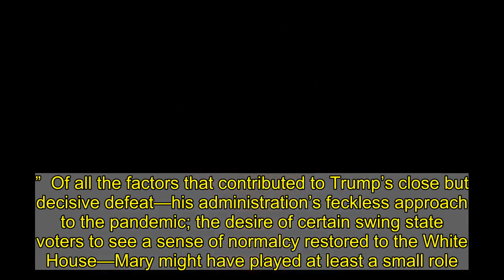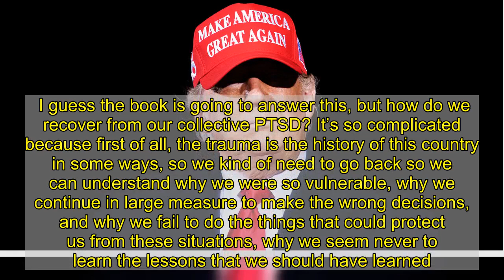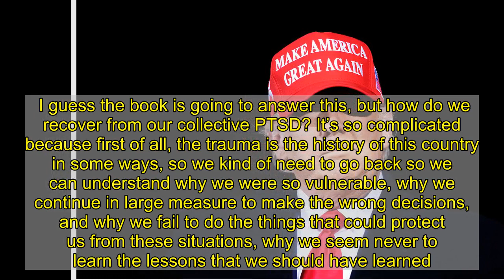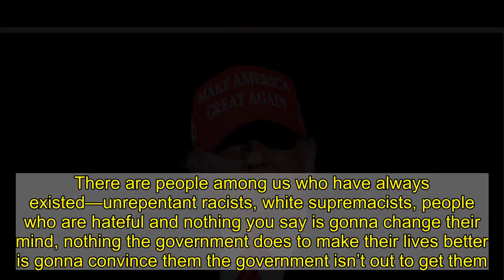“They’re Gonna Have Their Hands Full”: Mary Trump Thinks Her Uncle’s Postpresidency Woes Are Just Be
On the unseasonably warm afternoon of Saturday, November 7, Mary L. Trump was in her beachfront condo overlooking Cape Cod Bay when the news flashed across her TV screen. Four days after the polls had closed, the Associated Press finally called the election for Joe Biden, heralding an end to the preternaturally bonkers presidency of Mary’s uncle and bête noire, Donald J. Trump. Mary picked up her phone and texted her daughter, who rang mom right away so they could share what was, for them and at least 80.9 million other Americans, a moment of immense happiness. Then Mary grabbed a bottle of Veuve Clicquot and hit the beach, where she drained her Champagne glass while basking in the near-75-degree mid-autumn sunshine. “I just felt this energy that I haven’t felt in a while,” she told me this week. “The sense of relief I felt was just so incredible.”  Of all the factors that contributed to Trump’s close but decisive defeat—his administration’s feckless approach to the pandemic; the desire of certain swing state voters to see a sense of normalcy restored to the White House—Mary might have played at least a small role. Over the summer her best-selling book for Simon & Schuster, Too Much and Never Enough, gave readers a damning portrait of Trump’s troubled upbringing and complex psychopathology. It was a compelling narrative buoyed by her Ph.D. in clinical psychology and rooted in her lifelong experience as a member of the “dysfunctional” (Mary’s word) Trump family—a ringside perspective to which even the best journalistic tell-all could not lay claim. To date, more than 1.2 million copies have been sold, according to NPD BookScan, and as of this week, Too Much and Never Enough was number one on Amazon’s list of 2020 best sellers, with Barack Obama’s just-released memoir nipping at its heels. Now Mary plans to apply her clinical training to another literary pursuit, one that will continue grappling with her uncle’s dramatic and, very likely, long-lasting impact on American politics and society. Announced Tuesday by Macmillan’s St. Martin’s Press, and scheduled to hit shelves on July 20, The Reckoning “will examine,” according to the promotional copy, “America’s national trauma, rooted in our history but dramatically exacerbated by the impact of current events and the Trump administration’s corrupt and immoral policies. Whether it manifests itself in rising levels of rage and hatred, or hopelessness and apathy, the stress of living in a country we no longer recognize has affected all of us. America is suffering from PTSD.” Mary called me Tuesday afternoon to talk about it—and lots of other things too. Like, for instance, what she predicts for Trump and his children after the curtain falls on the 45th presidency. Here’s a condensed and edited transcript of our conversation. Vanity Fair: You could have just faded back out of the spotlight after the election. Aside from the financial incentive, what made you want to do another book? Mary Trump: The fac